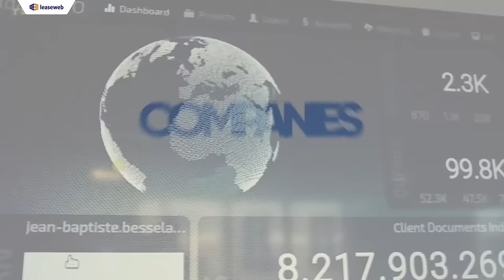Leaseweb | Reaching the Unreachable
We serve a variety of industries and work with a multitude of customers. Together, we can reach the unreachable.

Need our attention? Let's get in touch